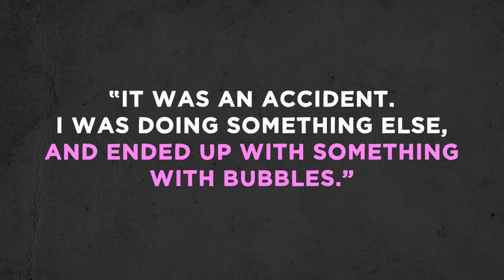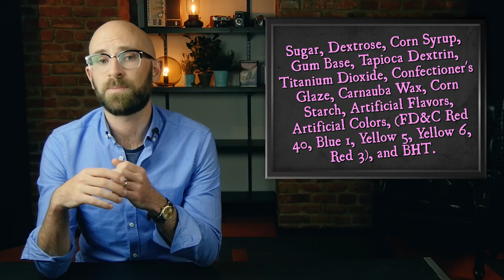What's Pink Bubblegum Supposed to Taste Like?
In this video:

Bubblegum, the ambiguously flavoured, obnoxiously pink candy gum that is the favourite treat of Violet Beauregarde and, seemingly, a shocking amount of stock photo actors was first invented in 1928 by an accountant called Walter Diemer. Despite being asked in dozens of interviews throughout his life, Diemer took the secret of what he was shooting for in the flavour of bubblegum to his grave, and the company that owns the rights to the recipe likewise isn’t talking. But we’ll get to that in a bit. First, the story of how bubblegum became a thing.